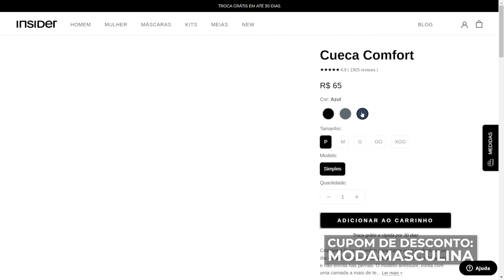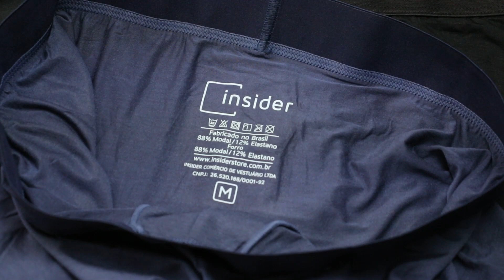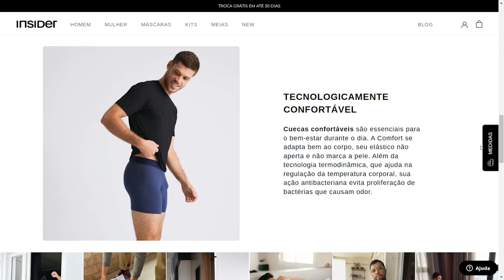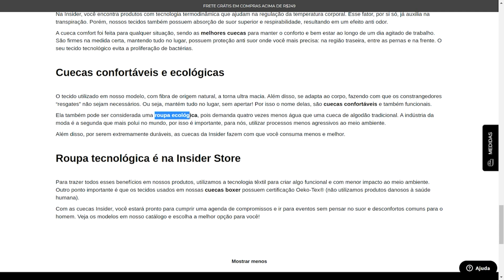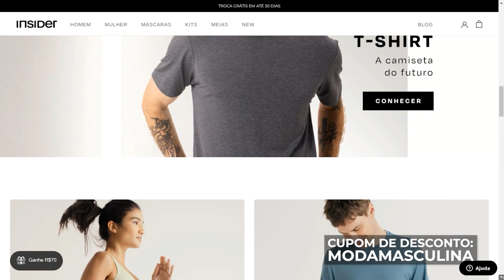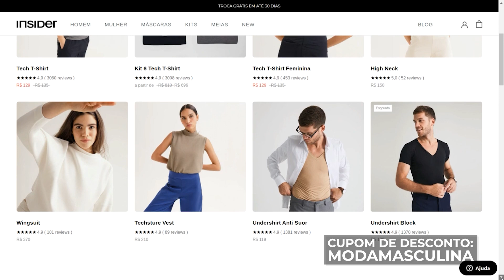Review da CUECA COMFORT da Insider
Saiba mais sobre a CUECA COMFORT e outras peças da Insider no site e use o cupom MODAMASCULINA para garantir o seu desconto

Cueca é uma peça que precisa ser confortável. Ninguém merece uma cueca que esquenta, aperta, enrola quando a gente coloca a calça. Então viemos apresentar a Cueca Comfort da Insider. Esse é um produto de alta qualidade e que traz um conforto extremo. Isso porque é produzida em modal com elastano, então é leve, respirável, anti odor e traz diversos outros benefícios. Vale a pena experimentar.

💬 Já conhece a Insider? Comenta aqui o que acha sobre a marca.

▶️ E para ver outros conteúdos sobre a Insider é só checar a lista abaixo.

EQUIPE MODA MASCULINA JOURNAL
• Conteúdo: Pedro Nog
• Conteúdo: Thiago Sievers
• Produção: Bárbara Nicésio
• Edição: Tauã Furtado